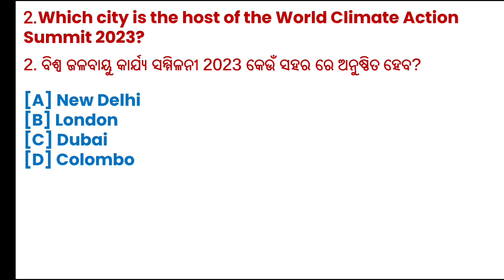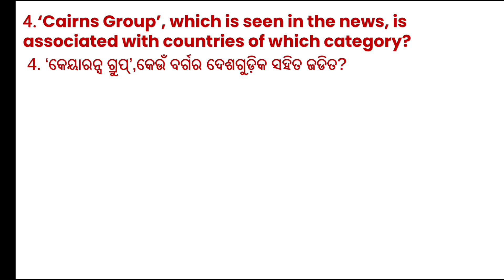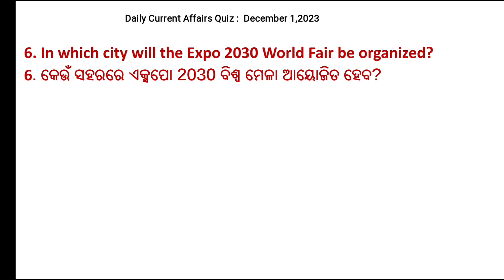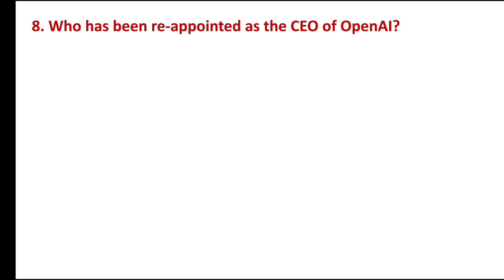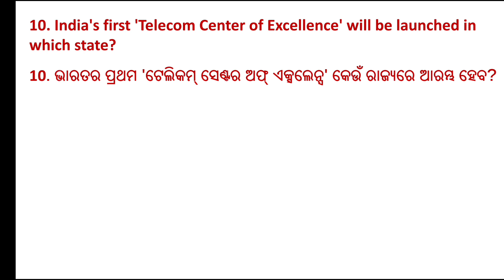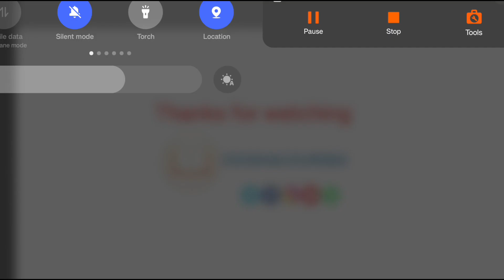1 December 2023Odia Current Affairs | Today's Current Affairs | Daily Current Affairs | GK Today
1St December 2023 Current Affairs | Today's Current Affairs | Daily Current Affa

ODISHA COURSES
ODISHA COURSES